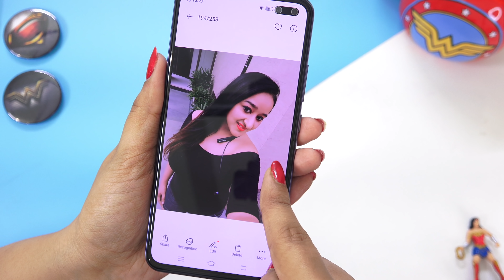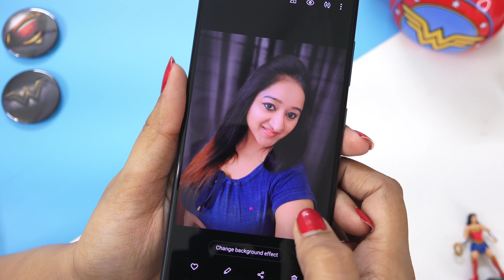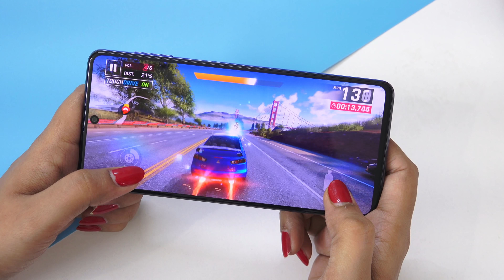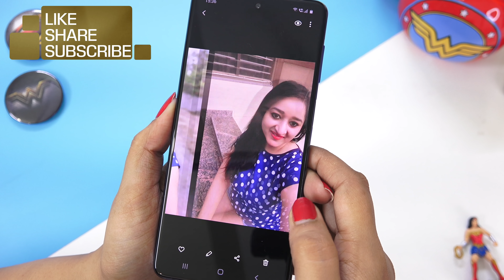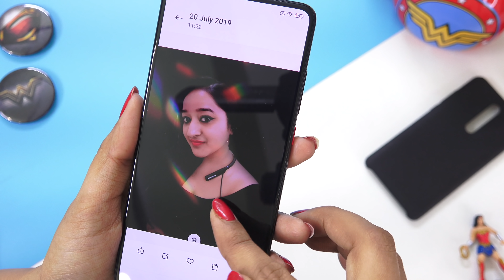Top 5 Phones Under 25000 In SEPTEMBER 2020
Samsung M51